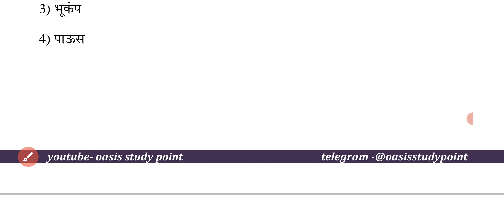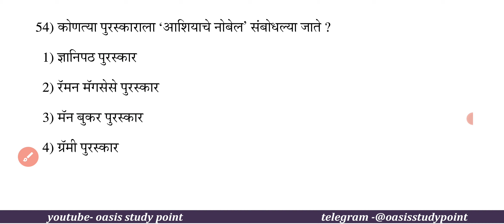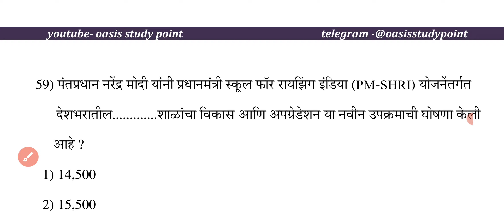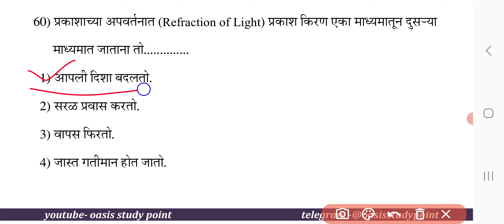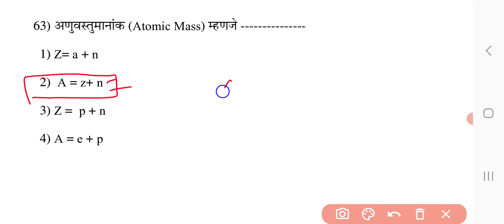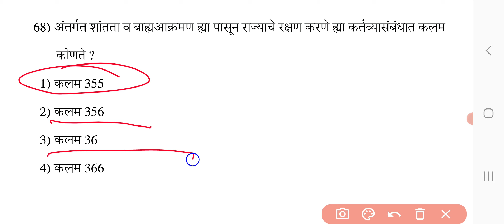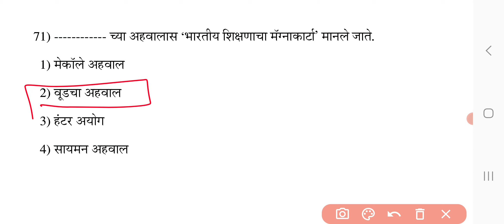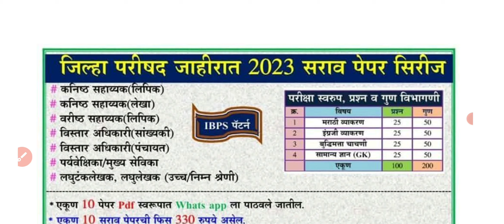जिल्हा परिषद भरती सराव पेपर | zp lipik test | zp general knowledge sarav 5 | zp ibps gk test 2023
या व्हिडिओमध्ये जिल्हा परिषद जाहिरात 2023 मधील कनिष्ठ सहाय्यक(लिपिक),कनिष्ठ सहाय्यक(लेखा),वरीष्ठ सहाय्यक(लिपिक),विस्तार अधिकारी(संख्यकी),विस्तार अधिकारी(पंचायत),पर्यवेक्षिका/मुख्य सेविका,लघुटंकलेखक,लघुलेखक (उच्च/निम्न श्रेणी) या पदांसाठी घेण्यात येणारी टेस्ट सिरीज विषयी माहिती देण्यात आली आहे.